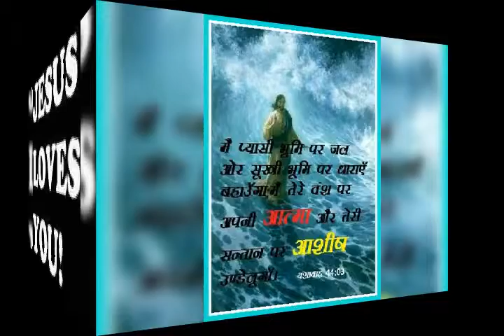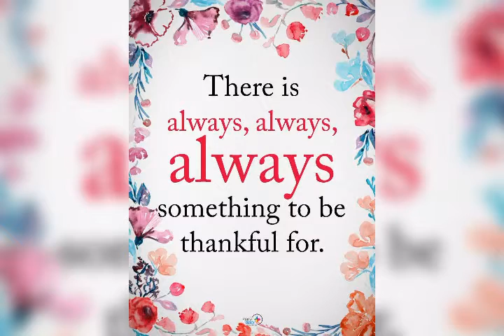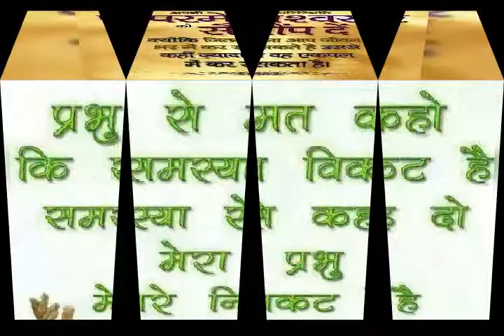Ye mat kaho khuda se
christian_songs, ये मत कहो खुदा से ,मेरी मुश्किलें बड़ी हैं